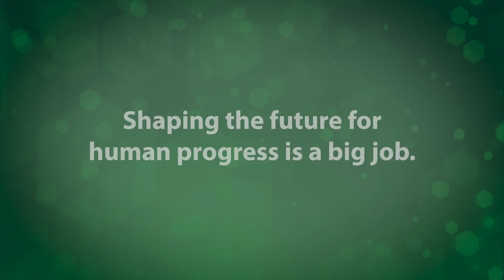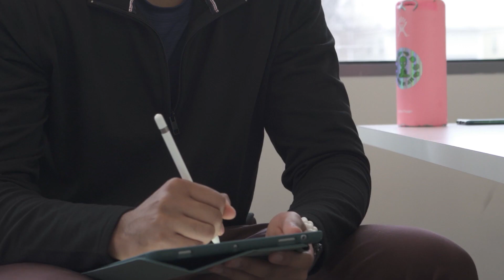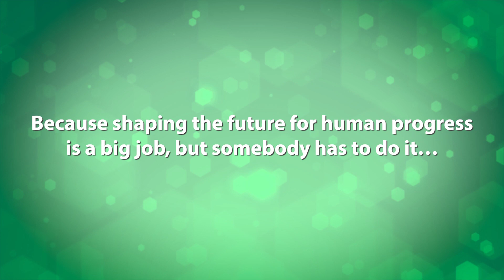Bioengineering at Mason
Hear about teaching and research from students and faculty in the Volgenau School of Engineering's Department of Bioengineering.